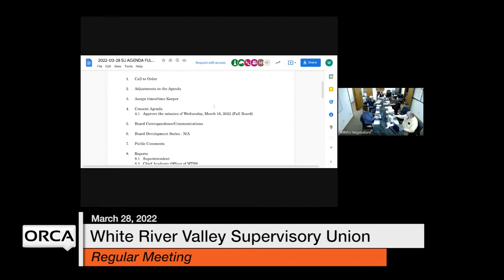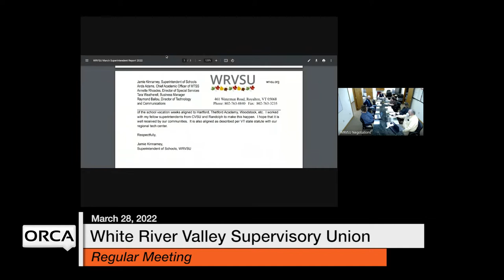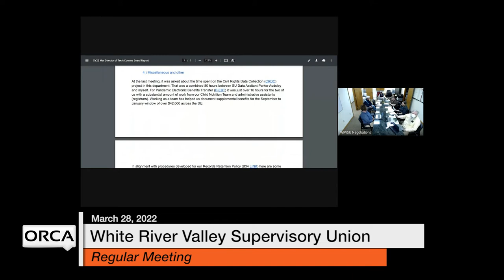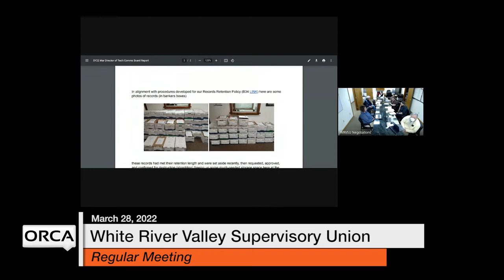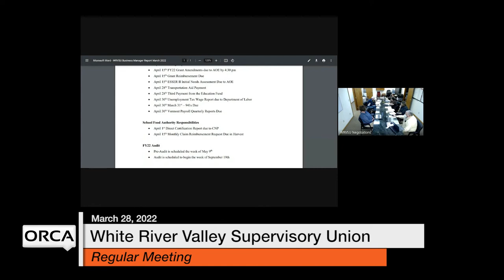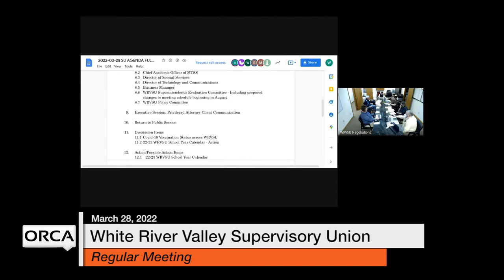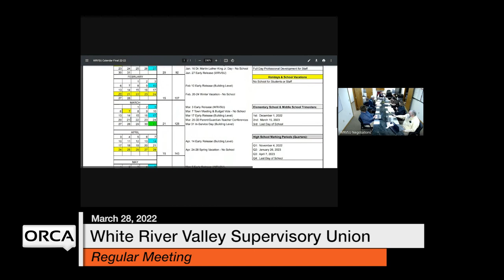White River Valley Supervisory Union - March 28, 2022 [WVRSU]